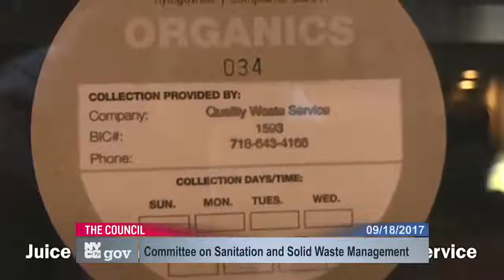Committee on Sanitation Hearing Int. 1573 Codifying Zero Waste Into Law